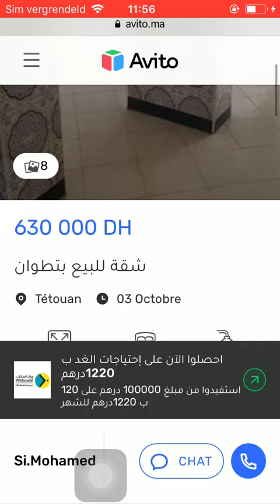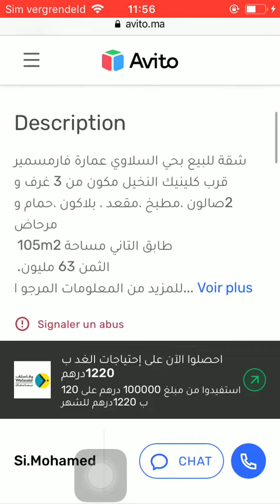House for sale Tetouan #319, Huis te koop Tetouan, Maison à vendre